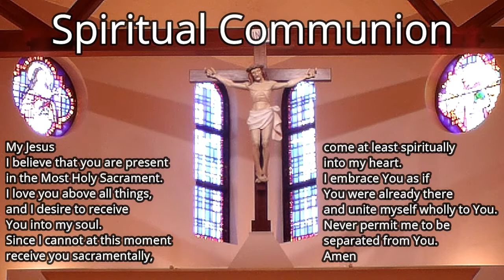Nineteenth Sunday in Ordinary Time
St. Raphael Catholic Church, Diocese of St. Petersburg, with Fr. Lou Turcotte, 4:30pm Mass on August 9, 2020
"Permission to podcast/stream the music in this service obtained from One License with license A-727773." Created with Wondershare Filmora